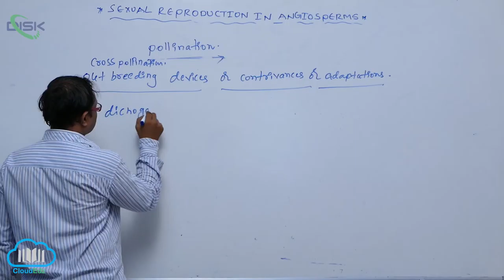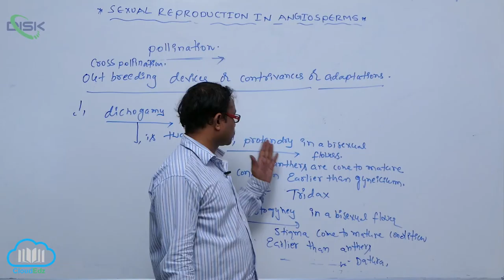POLLINATION || pollination 5 || Disk Telangana